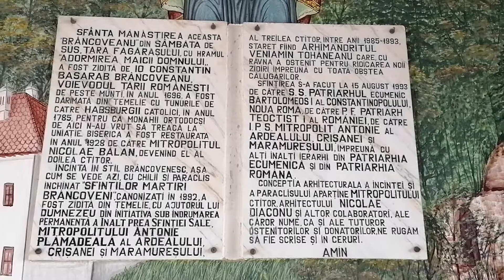Manastirea Brancoveanu - Sambata de Sus -VID 20190719 153107